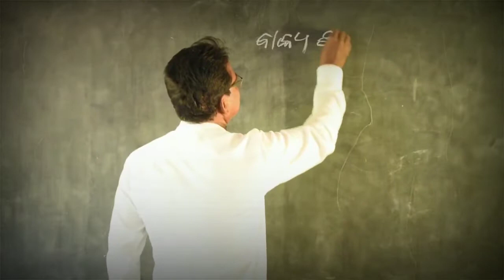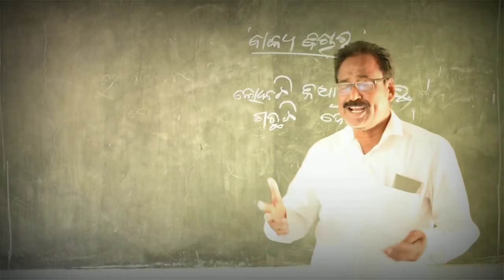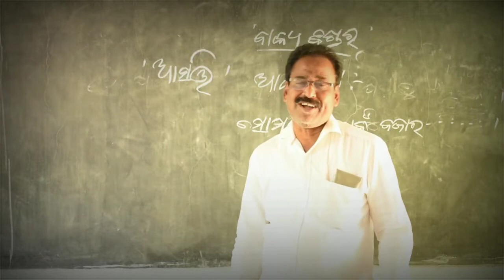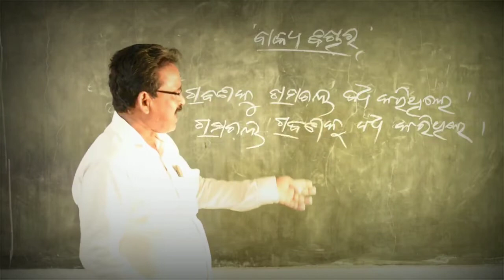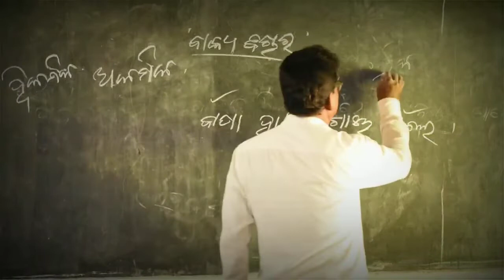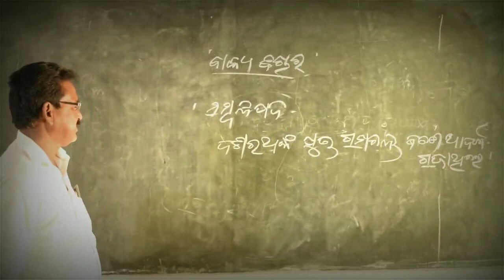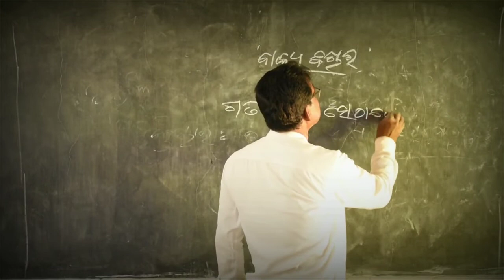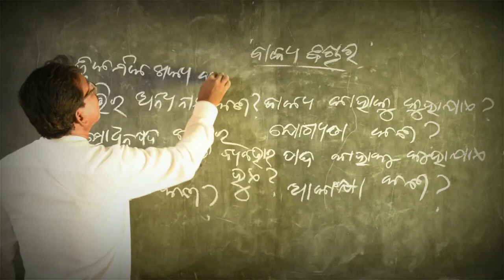"ବାକ୍ୟ ବିଚାର" ଓଡିଆ ବ୍ୟାକରଣ CLASS 10th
''ସୁଶିଷ୍ଯଃ ଉପମନ୍ୟୁଃ''(ସଂସ୍କୃତ) | Susishya Upamanyu (Sanskrit) | class 10th

VINAYAK